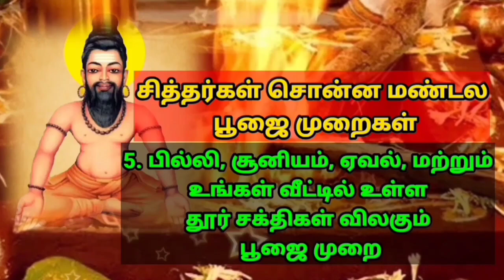வாசியை உணர்தல் என்பது இச்சா உயிரின் செயல் Agathiyar வாசியோகம் Vasiyogam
வாசியை உணர்தல் என்பது நாம் நமது இச்சா உயிரான தாவிர பிறவியில் நாம் செய்தது என்று அகத்திய மகான் சொல்கிறார்.

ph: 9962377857